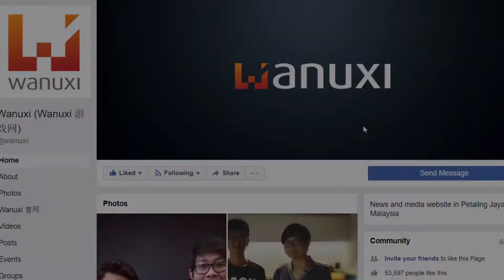[G-STAR 2018] Dragon Hound 试玩 || Wanuxi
“骑马打仗”这词汇总让人联想到“古代”吧？这款使用Unreal Engine 4所打造的《Dragon Hound》可会打翻这个观念哦！这款游戏类似《Monster Hunter》要让人狩猎各种怪物，但不同的是玩家们这次打的是骑战！在马上使用各种重火力兵器的场面还真是壮观啊！不过马会不会太可怜了？😂